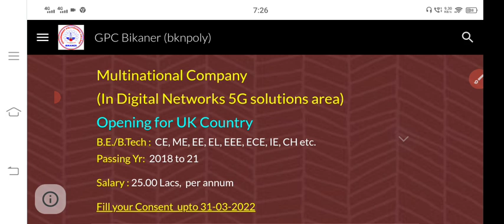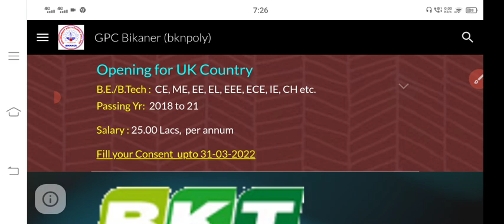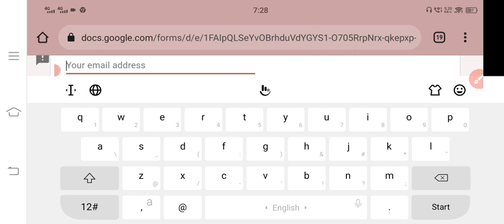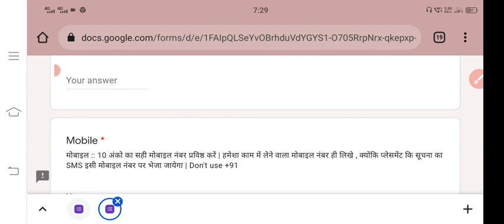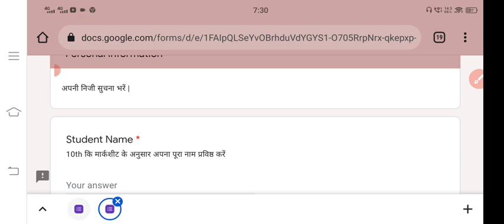MNC NEW RECRUITMENT IS OUT | B. E/B.TECH | SALARY - 25 LPA/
MNC NEW RECRUITMENT IS OUT | 🔥 GOOD OPPORTUNITY 🔥 | @ZindagiUPki